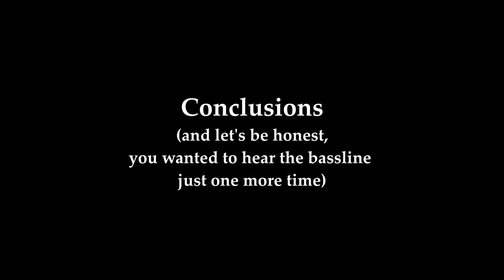Grading the Playability of the AOE2 DE Dynasties of India DLC civs for low-to-mid-elo players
The new civs have all received a lot of attention in the recent weeks since the new DLC came out. Many have argued that the new civs (included the re-designed civ formerly known as the  Indians, now called the Hindustanis) are under-powered, others may find that some units are OP. What seems pretty much accepted by all is that the civs that make up the Dynasties of India DLC are fairly unique. What I'm going to do in this video is consider how easy the new civs are to play for those at a beginner-to-intermediate skill level.

Catch me on Twitch where I stream from time to time

The teacher in the picture comes from a DCMA-free image gallery known as pexels.com and was photographed by Andrea Piacquadio